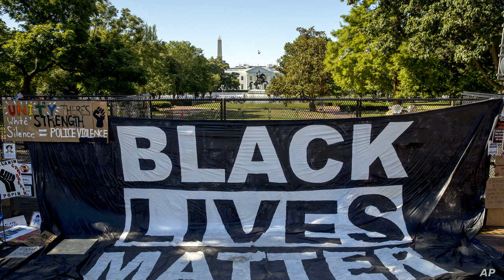Prosecutor: Virginia man who drove truck into crowd of peaceful protesters is a Ku Klux Klan leader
A man who drove his pick-up truck into a crowd of peaceful protesters in Richmond, Virginia over the weekend is an admitted leader of the Ku Klux Klan, according to prosecutors.